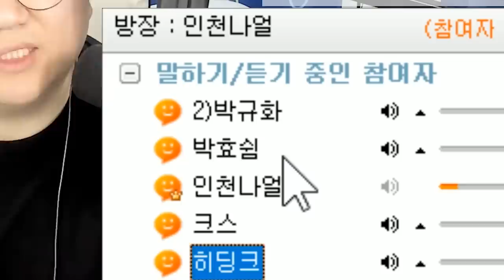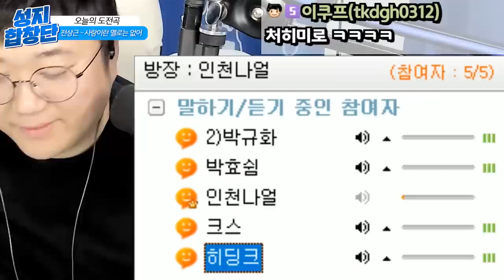🏆성지합창단 of 레전드🏆 '전상근 - 사랑이란 멜로는 없어' 역대급 멤버총집합! [노래하는코트]